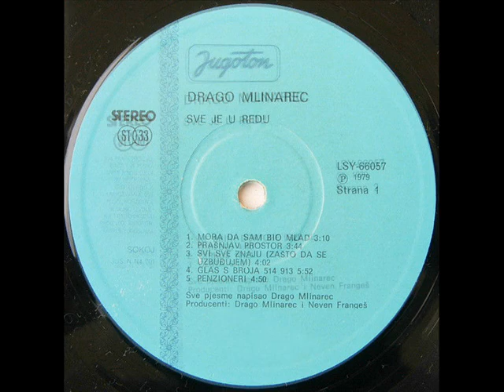PENZIONERI - DRAGO MLINAREC (1979)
Sve Je U Redu (1979)